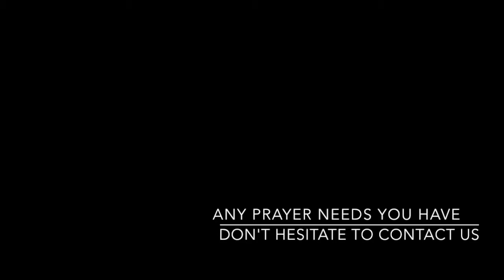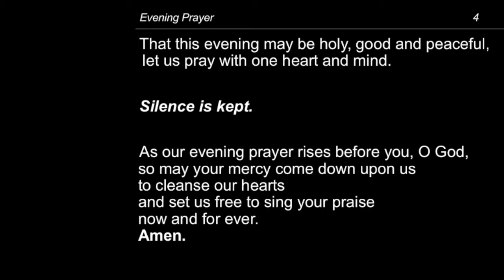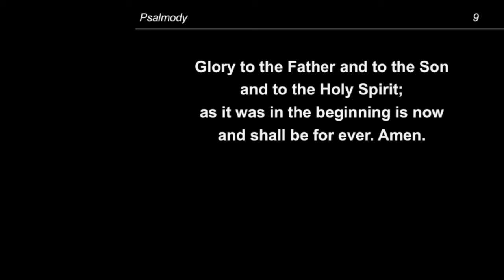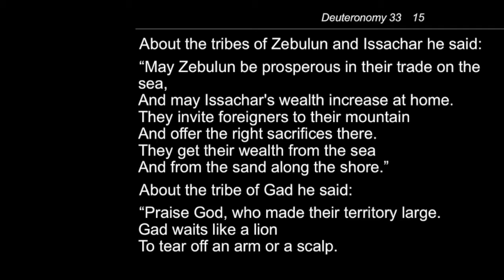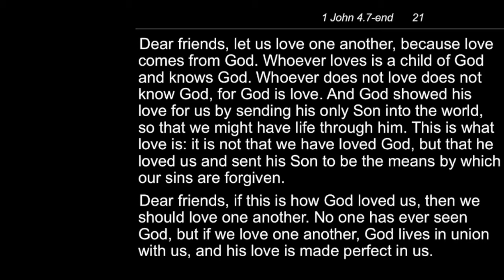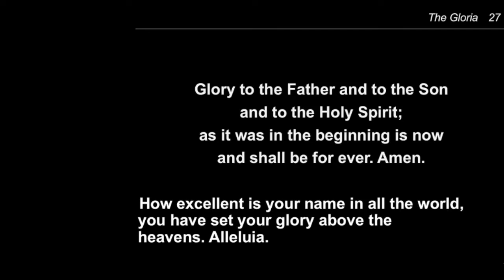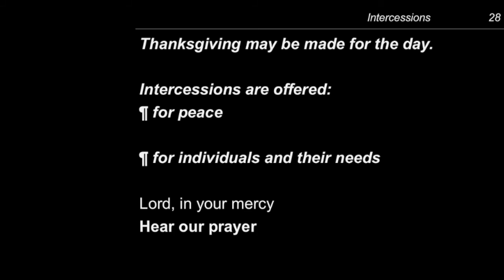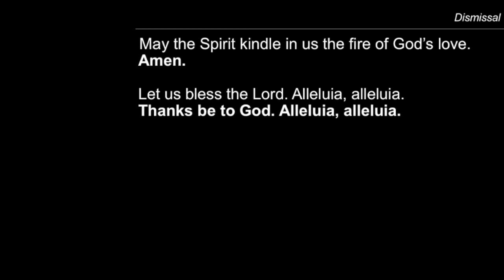Evening Prayer - Friday, 29 May 2020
Readings for this service are:
Psalm 147
Deuteronomy 33
1 John 4.7–end